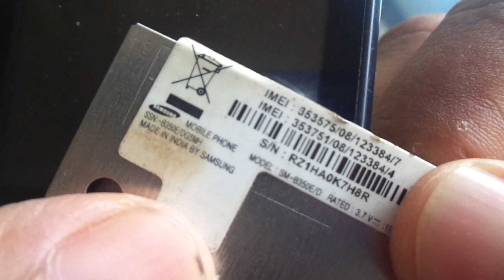Samsung B350E motherboard short solution 2021.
samsung b350e battery drain issue.